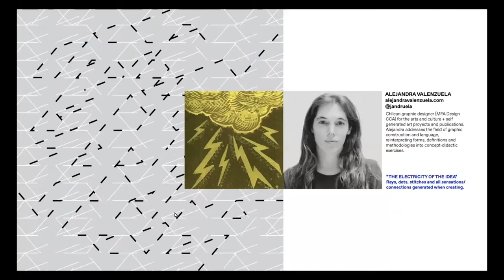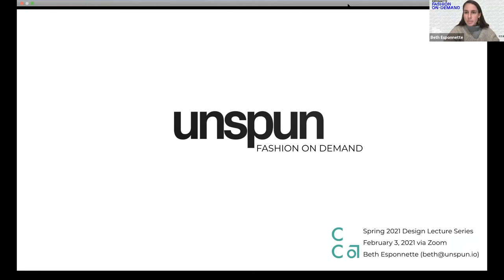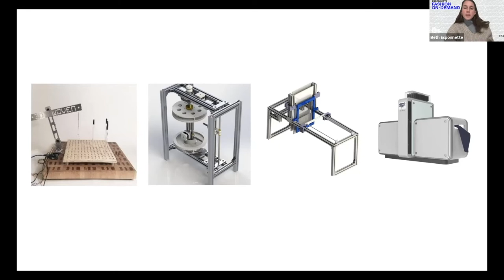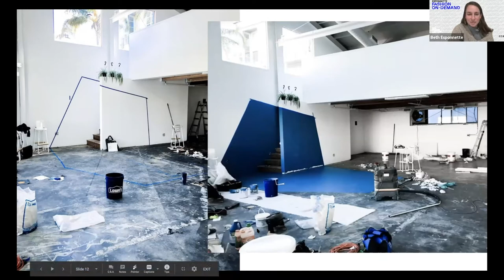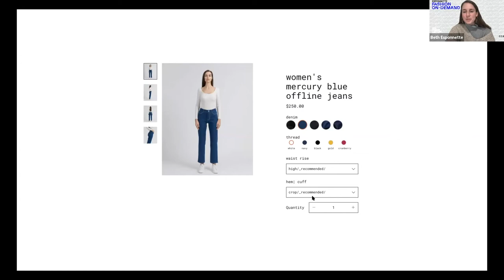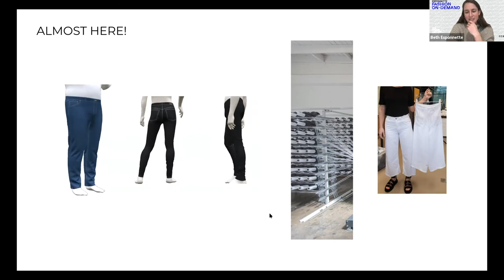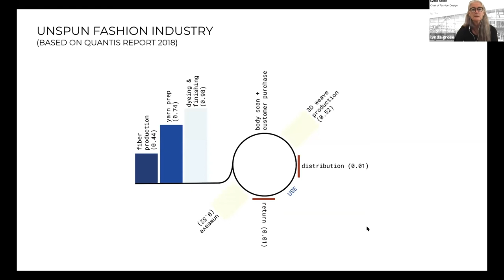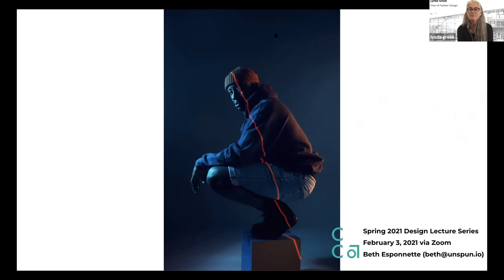Beth Esponnette: Fashion on-demand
The Design Division at CCA welcomes Beth Esponnette of unspun, as our first speaker in the 2021 Spring Design Lecture Series. These live lectures bring us together across time zones and disciplines as we meet leading designers, strategists, curators, and educators to speak about contemporary practice, enriching our community, discourse, and making.

In this wonderfully transparent talk Esponnette walks us through how the dreams and observations that sprouted during her Masters degree grew into a tenable, critical and visionary business. Unspun offers a new kind of product, an updated concept of fit, as well as serving as a new model for the fashion industry. Her tone is personable, humble, and ardent, her company breaks the modern production paradigm.

Generally, fashion follows a subtractive model. A large bolt of cloth is cut down into pattern pieces, assembled, shipped, shopped for, purchased (or not), worn, and discarded. At each of those steps we subtract: scraps, extras, rejects, fit, boredom– ten percent of material is lost at the first cut, on average “thirty percent of the product we make never sells,” and “we dump an entire garbage truck of clothing into landfills, every single second,” shares Esponnette. “Almost one tenth of all human made carbon emissions per year are from clothing production.” Clearly, we are making too much, and much of what we make isn’t what consumers want. This led Esponnette to wonder, “How can we build on demand?”

Officially launching five years ago, unspun’s newest investigation is a truly additive system for building denim. They don't cut away, over produce, dump stock– every item is custom built, one thread at a time, for the wearer. Rather than investing in wide margins and massive runs of general items, they invest in the particular and the individual. We see the brass tacks: a customer’s body is 3D scanned, panels are machine made for the exact fit from a machine not unlike a 3D printer but for weaving, and stitched. A rectangular bolt doesn’t contort to a body, a body is read and its contours are reproduced in fabric and stitched together in exactly the style, size, denim wash and thread the wearer desires.

Esponnette walks us from prototypes made of hot glue strands, to mobile van shops and body scan technology, all the way to the current studio and major brand collaborations. Eager to connect and passionate about her vision and product, she invites us to participate in this waste-free, personalized fashion.

Authored by Saraleah Fordyce